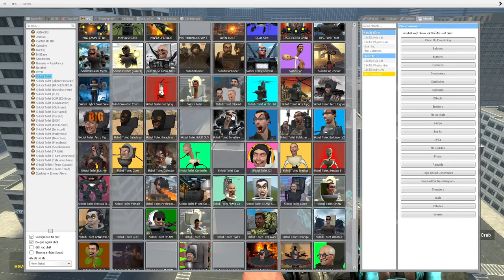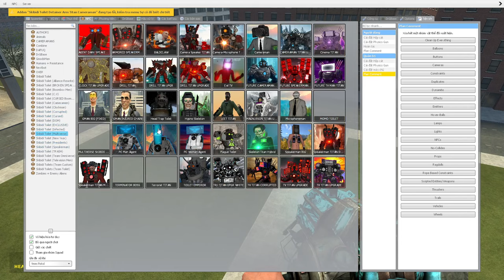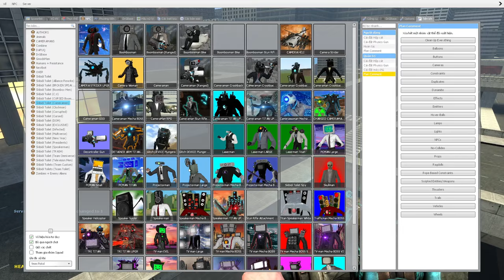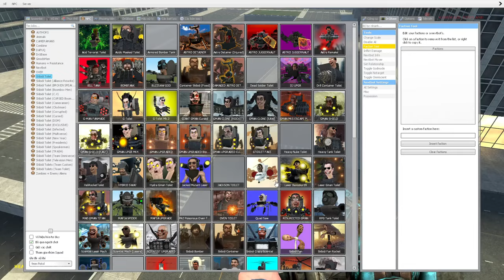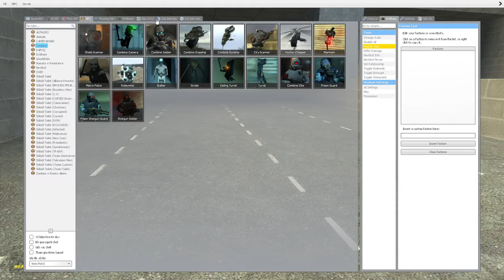skibidi toilet multiverse 82